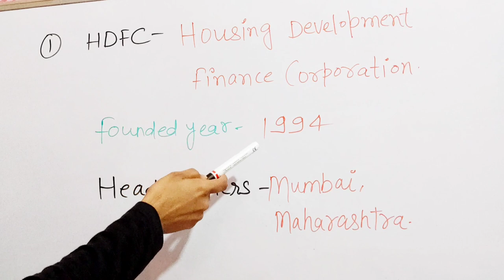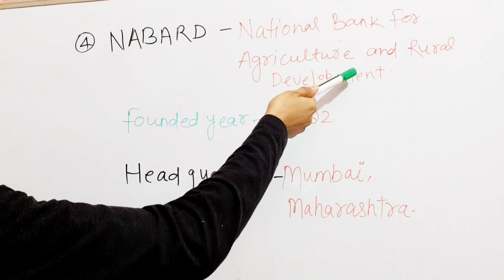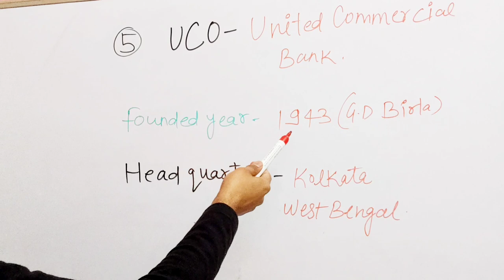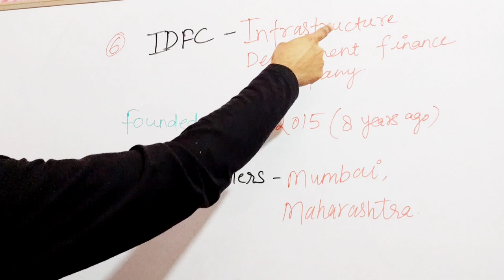Full forms of HDFC,IDBI,IDFC,NABARD Banks.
In this video Full forms of Some banks and its establishment years are defined.

so watch complete video and emhance your banking knowledge a step ahead.

Fore more banking related videos please see playlist on this channel.

enjoy watchinh keep watching